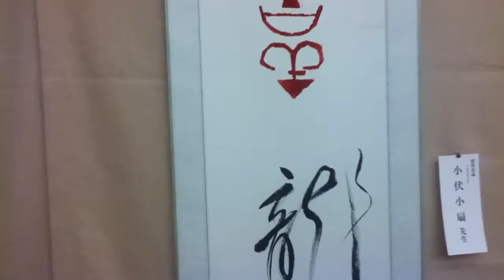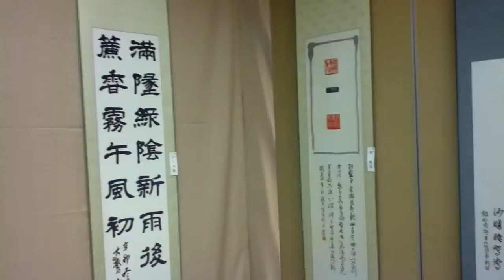大阪展覽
書法